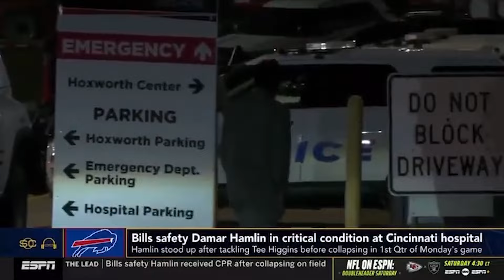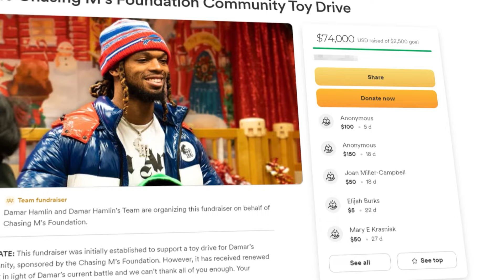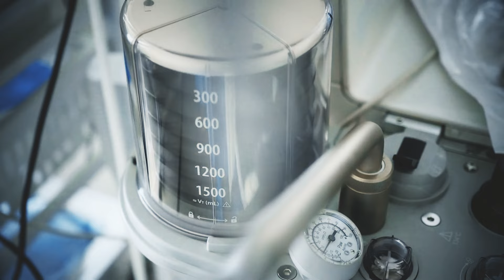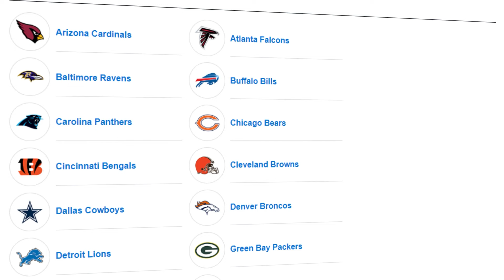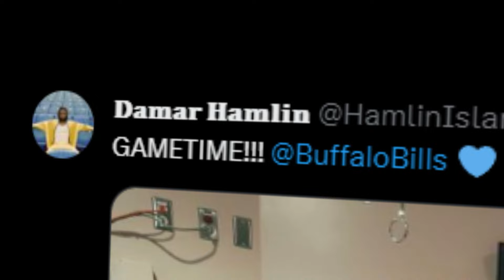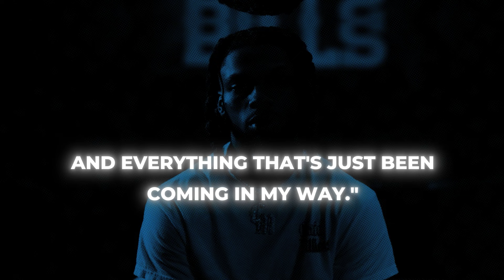Heart Break on the Field - NFL's Scariest Day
Buffalo Bills Safety Damar Hamlin collapsed from sudden cardiac arrest during Monday Night Football as the whole world watched. Most people don’t survive a cardiac arrest outside of a hospital. But thanks to athletic trainers and emergency personnel who immediately performed CPR with an AED, he has made an amazing recovery.
Join us in this video as we explore events of the scariest day in NFL history.